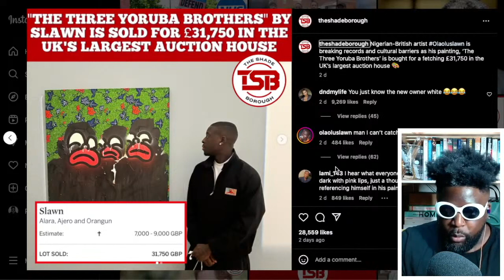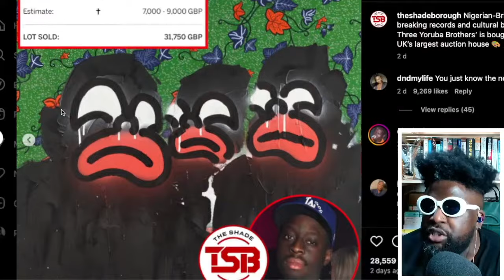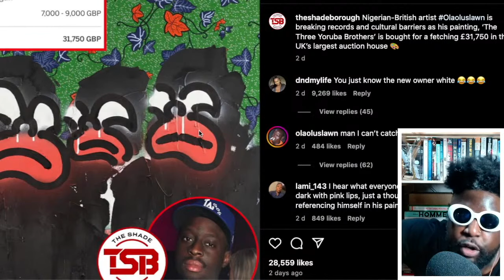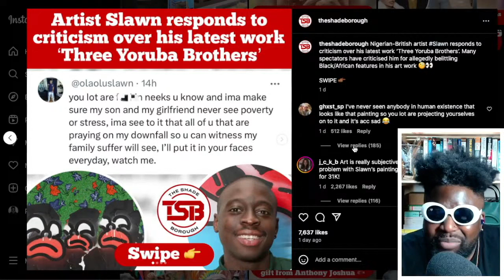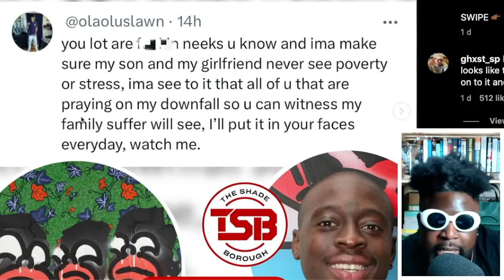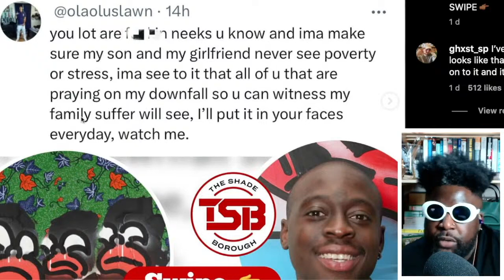OLAOLU SLAWN latest "The Three Yoruba Brothers" artwork SELLS FOR £31,750